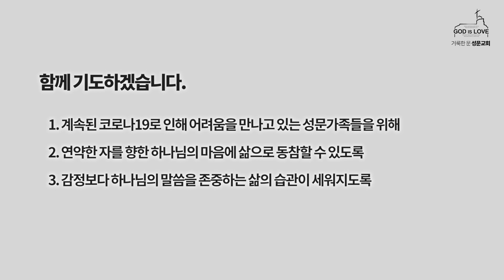201015 더 깊은 은혜가 있는 5분 묵상 - 권혁규 목사